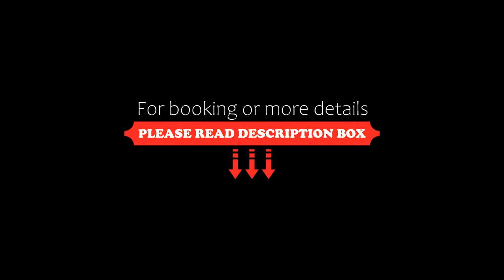Palm Park Hotel, Ellisras, South Africa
About Property:
You're eligible for a Genius discount at Palm Park Hotel! To save at this property, all you have to do is sign in.
Boasting a restaurant, a fitness centre and a garden, Palm Park Hotel is situated in Ellisras and is 1.9 km from NG Church Albertyn. Featuring family rooms, this property also provides guests with a terrace. The accommodation features a 24-hour front desk, room service and luggage storage for guests.
The hotel will provide guests with air-condi...
Property Type: Hotel
Address: 1 OR Tambo Road, 0557 Ellisras, South Africa
Searching For
1. Palm Park Hotel - Ellisras - South Africa
2. Palm Park Hotel - Ellisras - South Africa Address
3. Palm Park Hotel - Ellisras - South Africa Rooms
4. Palm Park Hotel - Ellisras - South Africa Amenities
5. Palm Park Hotel - Ellisras - South Africa Offers and Deals
Audio Credit:
Track Title: Reasons To Hope
Artist: Reed Mathis